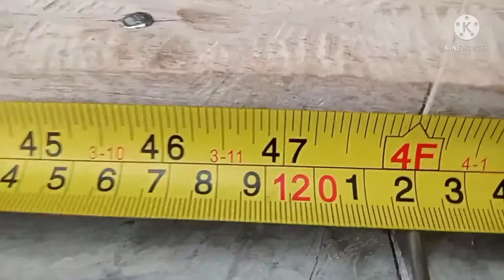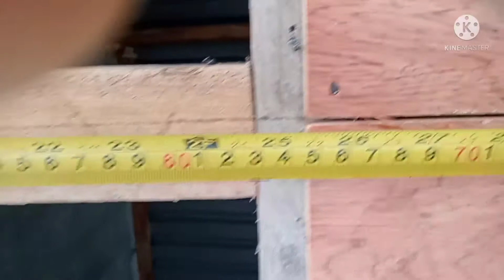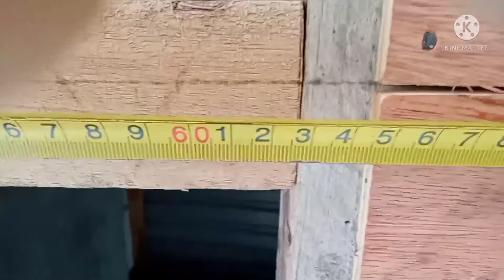pano paglagay ng cieling joy.gamit Ang kahoy.at pagsiruko ng plywood